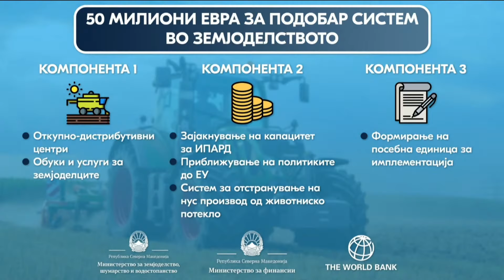Со 50 милиони евра ќе се модернизира македонското земјоделство 11.06.21